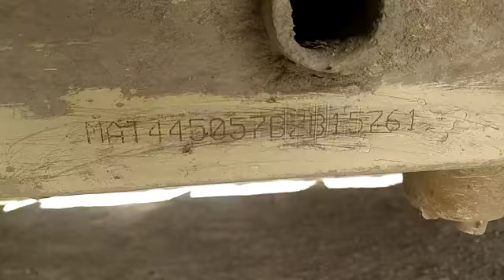2011 TATA ACE 4X2 PICKUP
2011 TATA ACE 4X2 PICKUP